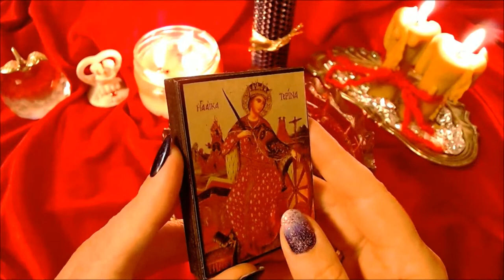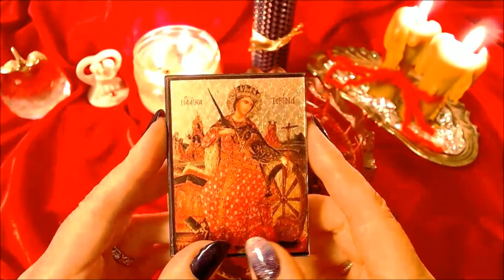ЗАГОВОР МОЛИТВА О ЗАМУЖЕСТВЕ Святой ЕКАТЕРИНЕ Волшебная практика Светлана ВЕДА